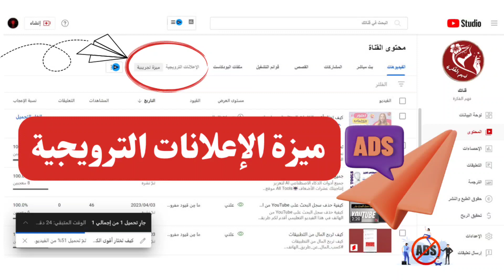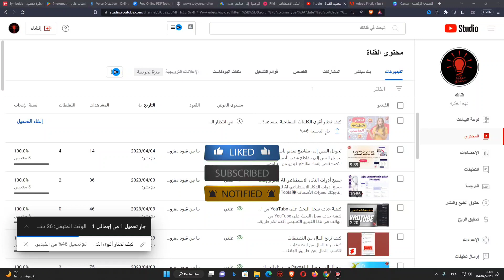ميزة الإعلانات الترويجية التجريبية في اليوتيوب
تم ظهور الميزة الجديدة ؛ ميزة الاعلانات الترويجية في استوديو اليوتيوب عند قسم المحتوى؛ وهي ميزة تجريبية تستطيع من خلالها الترويج لمحتواك عن طريق اعلان ممول يشهر قناتك ويروج لها للحصول على مشاهدات حقيقية ومشتركين حقيقيين متفاعلين إذا أعجبهم المحتوى الذي تقدمه، وتحصل على مشاهد سرعان ما يتحول إلى مشترك إذا تفاعل مع محتواك وحاز على إعجابه.
ــــــــــــــــــــــــــــــــــــــــــــــــــــــــــــــ
◀ البرامج المستخدمة في المونتاج 📸:
● موقع (  Canva ) .